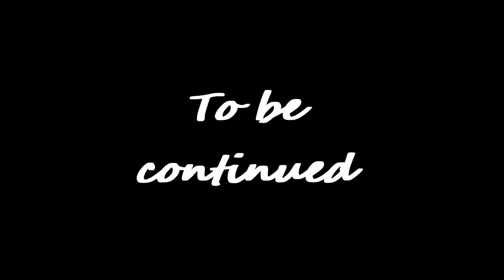My Queen Genshin Impact Archon Quests CH 3 35